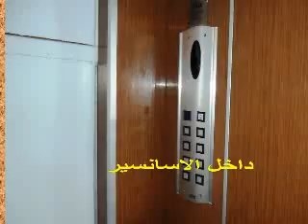فيللا دوبلكس للبيع بالاسكندرية 350 م ومسجلة فى ثروت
تم البيع